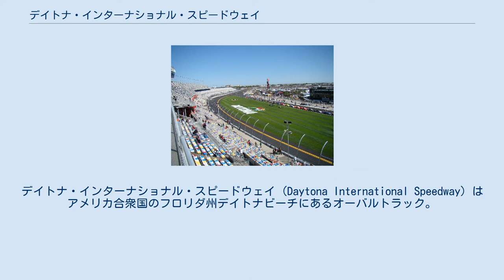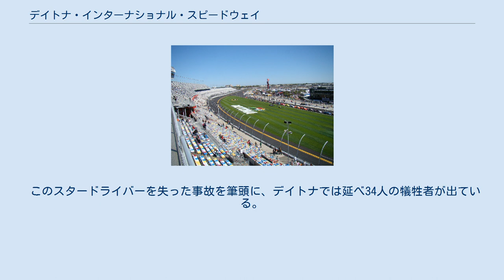デイトナ・インターナショナル・スピードウェイ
デイトナ・インターナショナル・スピードウェイ (Daytona International Speedway) はアメリカ合衆国のフロリダ州デイトナビーチにあるオーバルトラック。
 NASCARの統括するストックカーレースの会場として1959年に造られた。
毎年2月にその最高峰クラス（現・モンスターエナジーNASCARカップ・シリーズ）のシリーズ開幕戦であるデイトナ500、そして独立記念日（7月4日）近辺に行われるナイトレース「Coke Zero 400」の年2回が開催されている。
デイトナ24時間レースでも知られる。
 コースレイアウト コース形状はアメリカでは一般的なトライオーバルだが、最大バンク角が31度とNASCARが開催されるトラック中２番目に高いのが特徴。
そのためどのターンもほぼアクセル全開で入るという、シリーズ屈指の度胸のいるトラックである。
アクセル全開状態が長く続くため、フロントスリップ、バックスリップとも効きが強い。
誰の前にいて誰の後ろに付くかを一瞬で判断する必要があり、ミスで孤立してしまうと簡単に5～6台に抜かれるというシビアな点でエキサイティングなレースを演出するトラックである。
 そのあまりにも高速すぎるトラックゆえ、素のポテンシャルを発揮すると最高速が220mph(354km/h)を超える。
これはあまりにも危険なので、リストリクタープレートを装着し吸気制限を行うことで最高速度を200mph(322km/h)程度まで引き下げている。
それでも超高速の中スリップ、バックスリップを駆使して2列から3列で密集戦を繰り広げるため事故確率も高く、一度発生すると10台程度を巻き込む大クラッシュ（現地では「ビッグ・ワン」と呼ばれる）が発生することもある。
 路面状況は他のトラックに比べると悪く、1～2ターンの間にはバンク内にギャップがあるというすさまじさであった。
そのためサスペンションセッティングは非常に難しい物となるが、少し悪くてもスリップで引っ張られ容易に高速状態に突入してしまう性格の悪さを持っていた。
しかし2011年に改修工事が行われ路面は全体的にフラットになった。
2011年には2カーパック走行が試されたが、デイトナ500史上最多となる16回のフルコースコーションが発生したため2012年には隊列走行に戻っている。
 事故多発地域はフラットなストレートに入る2ターン出口で、ここでは主に接触を起因にしないスピンが多発する。
ここでスピンを始めるとバックストレッチイン側のウォールに吸い込まれるようにヒットするため、リタイア率が非常に高い。
 もう一つの難所はファイナルラップのターン4出口である。
ターン4出口までドラフティングで速度を稼ぎ、出口で前に出ようとする車と、それをブロックしようとする車の接触が起こりやすく、リスタートから数周での密集状態でファイナルラップを迎えた時にここでクラッシュが起こると間違い無くビッグ・ワンに発展する。
2007年のデイトナ500では巻き込まれたライアン・ニューマンが横転し、イン側の芝生をルーフで滑走しながらゴールする羽目になったり、2009年のコークゼロ400では起点となったカイル・ブッシュが後ろから追突される形でケーシー・ケインに突っ込まれ、ジャンプしながらのゴールとなったりと、まともではないゴールを迎えてしまう事もある（この後カイルはさらに左前方をジョーイ・ロガーノに突っ込まれるが無傷）。
 2001年、開幕のデイトナ500で7回のチャンピオンに輝いたデイル・アーンハート・シニアが最終ラップでケン・シュレーダーと絡みクラッシュ、その際160マイルで外側コンクリートウォールに叩き付けられたのが原因で死亡している。
 この事故以降ほとんどのトラックで外側への緩衝板追加などの防護策が取られている。
またカーブでの最低速が異常に高いデイトナでは内側コンクリートウォールの一部にも緩衝板が取り付けられている。
また当時ドライバーからの支持が少なかったHANSデバイスが義務化されるきっかけになった。
 このスタードライバーを失った事故を筆頭に、デイトナでは延べ34人の犠牲者が出ている。